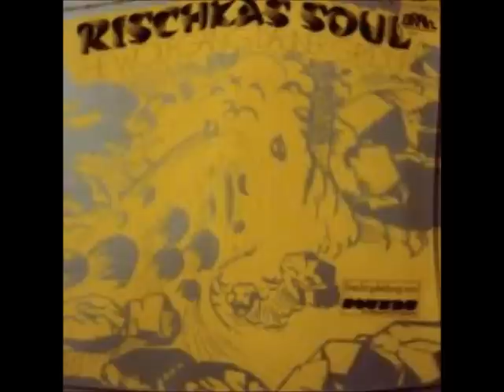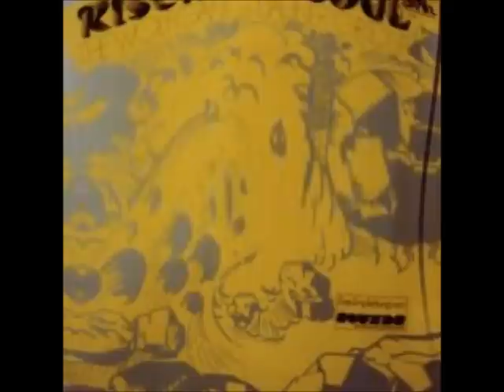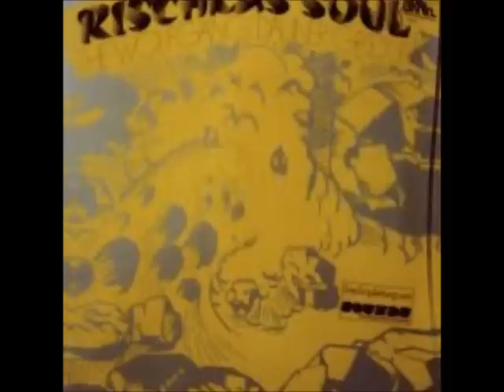Wolfgang Dauner Group - Rischkas Soul (1970)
Kosmiche Musik, beautiful kraut/jazz fusion gems from start to finish!

00:00 Reading Machine
5:00 Kamasutram
8:54 Blues Far Out

12:34 Jive Samba
20:04 Flute-Woman
25:52 Just Bring It Out